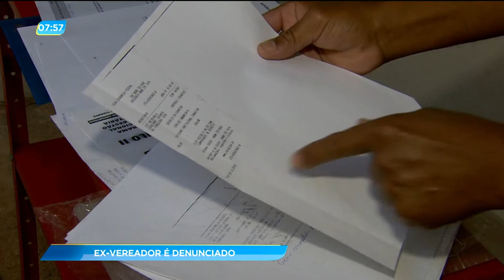GA - Ex-vereador é denunciado - 01-08-2018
O ministério público ofereceu denúncia contra um ex-vereador de Goiânia e outras dez pessoas, todas suspeitas de envolvimento no golpe da casa própria. As famílias davam entrada de 15 mil reais e muitas nem conseguiam a casa. As investigações apontaram que o grupo desviou mais de um milhão e quatrocentos mil reais.